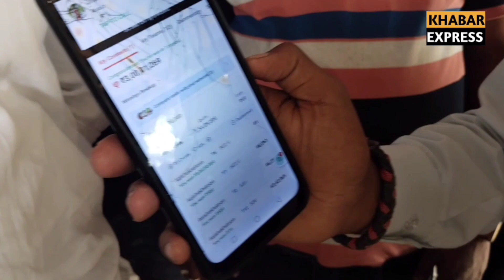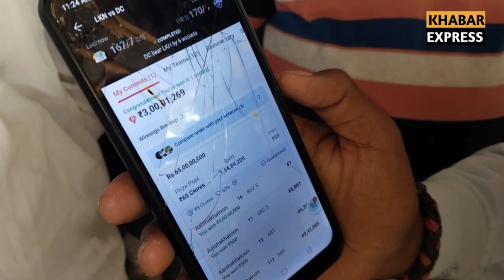59 रूपए लगा कर रातों रात करोड़ पति बन गया फल बेचने वाले का लड़का, भगवान ने बदल दी किस्मत।।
59 रूपए लगा कर रातों रात करोड़ पति बन गया फल बेचने वाले का लड़का, भगवान ने बदल दी किस्मत।।